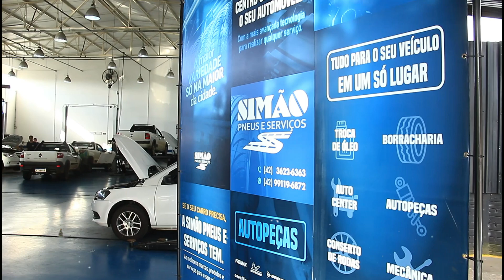Mensagem de Natal 2023 -Simão Pneus e Serviços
-Mensagem de Natal 2023

-Simão Pneus e Serviços

*Desejamos um Feliz e abençoado Natal a todos os amigos e clientes e um ano de 2024 cheio de realizações, saúde e paz.